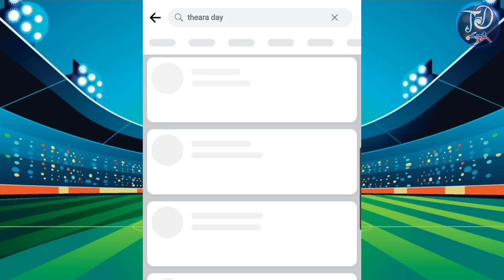ធុញពេក! កីឡាករ Man UTD គឺ Sancho ប្រាប់ទៅកាន់ Bruno កុំសូវរអ៊ូច្រើនពេក / Tuchel ចង់បាន Casemiro..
1. Jadon Sancho បានប្រាប់ទៅកាន់ Bruno Fernandes កុំសូវរអ៊ូច្រើនពេក ពេល Man UTD ប៉ះ Aston
2. Thomas Tuchel ចង់ឲ្យក្លឹបរបស់ខ្លួនចុះហត្ថលេខាលើខ្សែបម្រើ Casemiro
3. Pep Guardiola សរសើរ Arsenal ថា ទោះបីពួកគេអាចបាត់បង់ឱកាសឈ្នះពាន PL ប៉ុន្តែអាចមានកៅអីលេង UCL រដូវកាលក្រោយ
4. អតីតកីឡាករ Man UTD គឺ Marcos Rojo ថា គេសប្បាយចិត្តណាស់ដែល Harry Maguire លែងជាប់ជាជម្រើសដំបូងទៀត
5. AS Roma ចង់លក់ Dybala ក្នុងតម្លៃត្រឹមតែ 10.5 លានផោន នៅរដូវក្ដៅនេះ
6. Bayern Munich ចង់ដោះដូរ Leroy Sane ជាមួយ Mateo Kovacic របស់ Chelsea
7. អតីតគ្រូ Man UTD លោក Rangnick ប្រាប់ទៅ Nagelsmann ឲ្យមកដឹកនាំក្រុម Spurs
ឧបត្ថម្ភលើកទឹកចិត្ត :
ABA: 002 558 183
Wing: 02329958
Name : Ly Sotheara